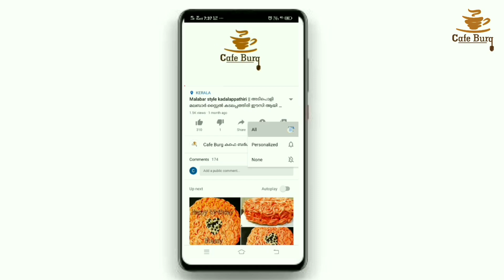Chicken momos | momos recipe | momos chutney | മോമോസ് ഇനി വീട്ടിലിരുന്നു കഴിക്കാം | Cafe Burg | v042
Momo is a type of steamed dumpling with some form of filling. Momo has become a traditional delicacy in Nepal, Tibet, as well as among Nepalese and Tibetan communities in Bhutan, as well as people of Ladakh, Northeast India and Darjeeling regions of India.

Chicken momos making malayalam
Momos making malayalam
Chicken momos recipe in malayalam
Chicken momos chutney
Momos making at home
Chicken momos making video
Momos making video
Chicken momos making in malayalam
Momos making in malayalam
Momos malayalam recipe
Chicken momos malayalam recipe
How to make momos at home
How to make momos chutney
How to make momos chutney at home
Momos chutney malayalam
How to make momos shape
Chicken dumplings
How to make momos
Steamed momos recipe